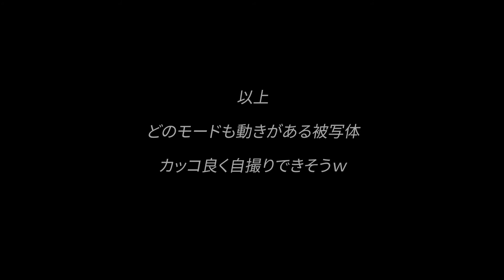【ドローン】アクティブトラック 試してきた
DJImaviAIR　アクティブトラック
3モード試し撮り